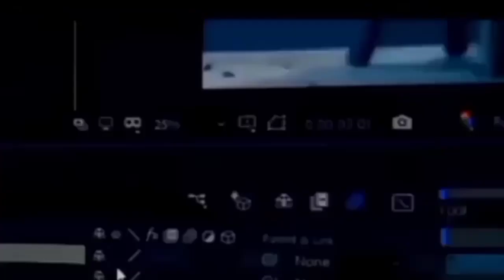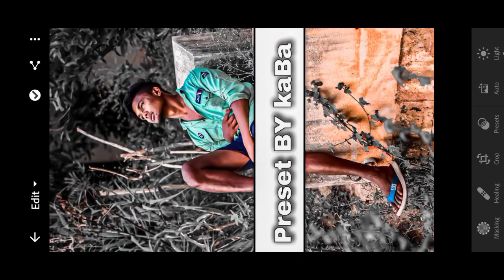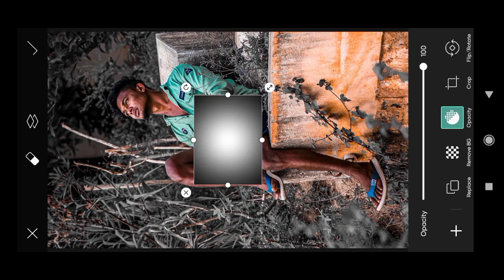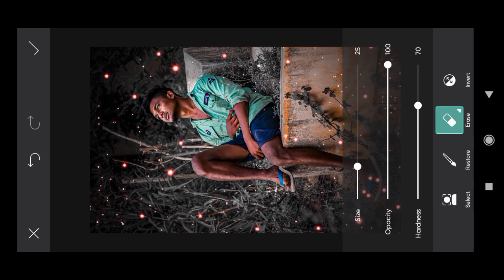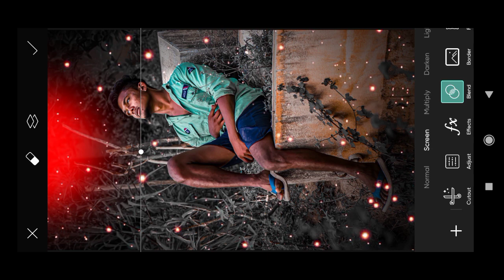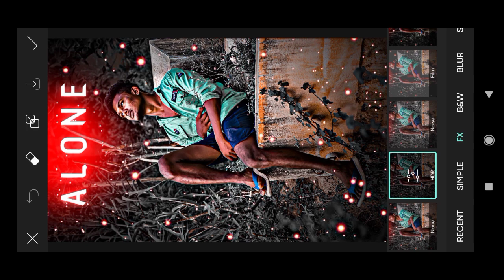Love Failure Photo Editing in Picsart,Sad Photo Editing in Tamil, Feeling Photo Editing in Tamil 🔥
PicsArt App

Background & Png..